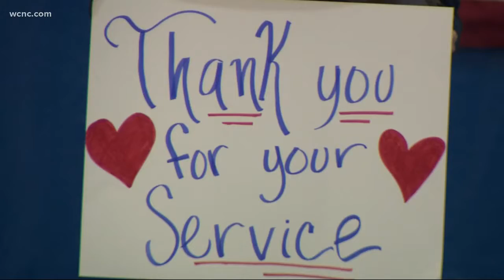Community celebrates Veterans Day in Cabarrus County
Communities across the country took time out of their weekend to celebrate our veterans.